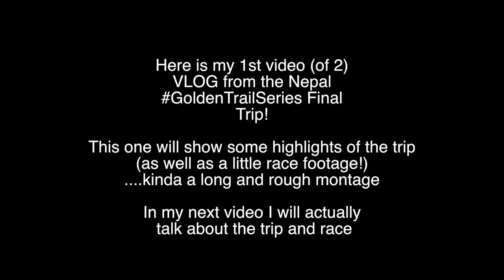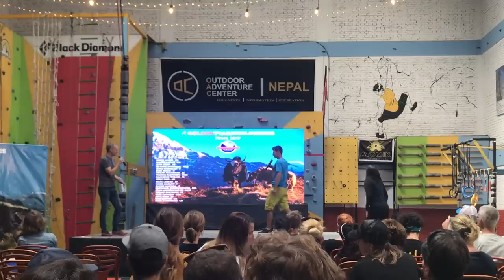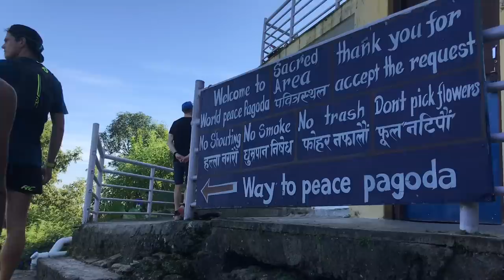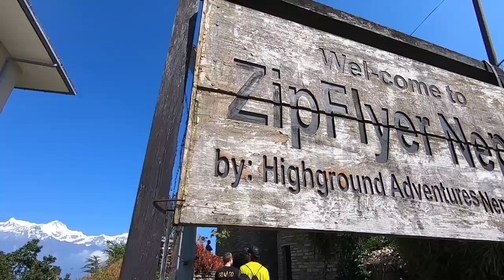TRIP TO NEPAL PART I: SAGE CANADAY TRAIL RUNNING VLOG